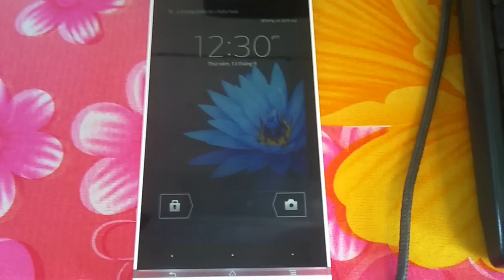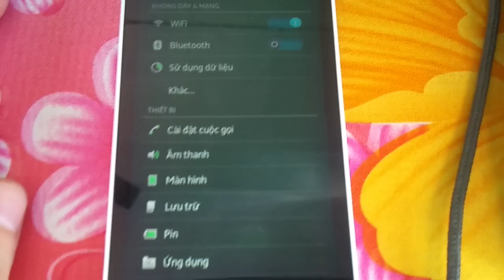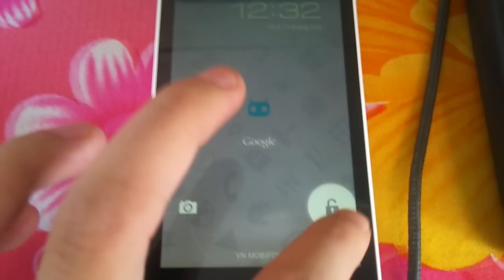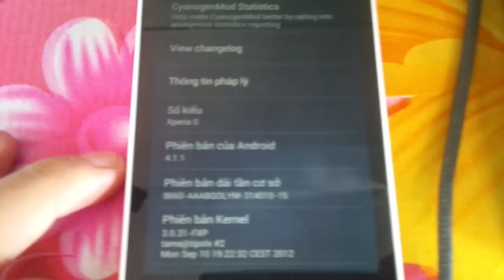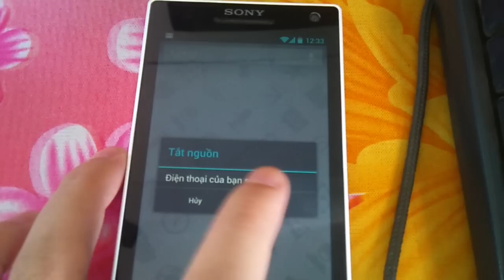Xperia S Dual-Boot (Stock .45 firmware and FXP 137 Android 4.1.1), thanks to letama-XDA!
Xperia S chạy song song firmware gốc .45 và CM10 Android 4.1.1 từ FreeXperia. Tiến trình được thực hiện bởi letama, đến từ XDA. Video được quay bởi thành viên vnsony.com.